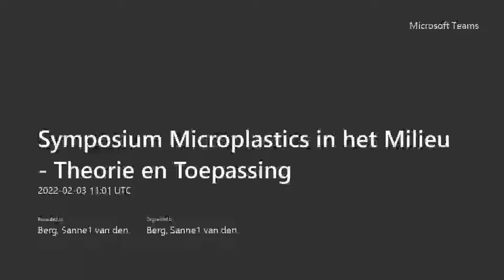Kennisimpuls Waterkwaliteit | Symposium Ketenverkenner, Microplastics, vragen en discussie II | 2022